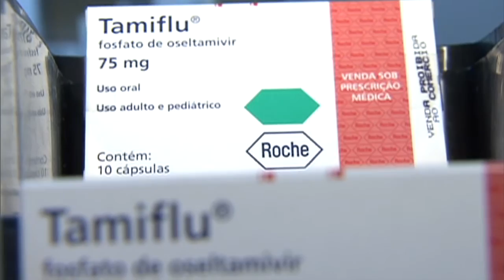Começa a campanha de vacinação contra a gripe no estado de São Paulo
NBR NOTÍCIAS - 11.04.16: Nesta segunda-feira (11), começou a campanha de imunização contra a gripe em São Paulo. A campanha foi antecipada no estado por causa do aumento no número de casos de  H1N1. São Paulo já registrou 70 mortes ocasionadas pela doença.